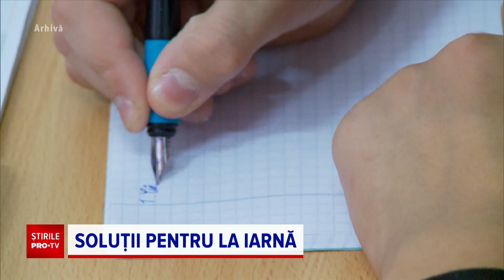Primarul din Bârlad cere luarea de măsuri prin care să se economisească gaz și electricitate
Pentru iarna care se anunță cu facturi uriașe, Primăria din Bârlad caută soluții pentru reducerea cheltuielilor. Directorilor de școli li se cer măsuri prin care să economisească gaz și electricitate.